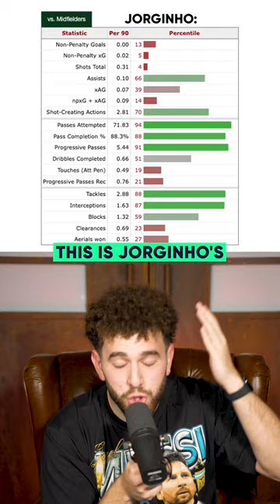Why Enzo Fernandez Will Make Chelsea GREAT Again! 🔥🥹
Chelsea finally managed to complete the move for Enzo Fernandez for a British transfer record! He could be a signing to make Chelsea a powerhouse for years to come, and here's why!